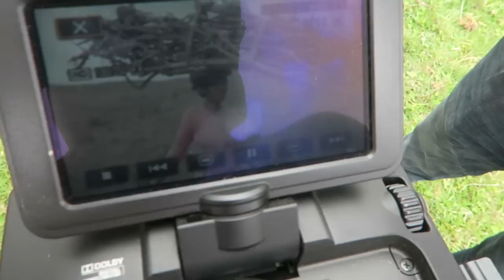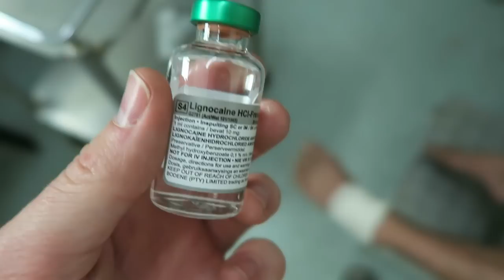SURFING HOLE IN THE WALL!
Music

’Good Vibrations’ Akouo Flip

Shot on Canon G7 X, Canon 5D mk3, GoPro Hero 3+